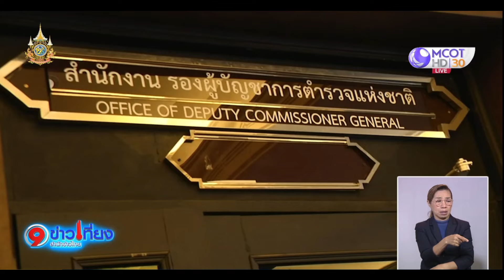“บิ๊กต่าย” ย้ำทำตามหน้าที่รักษาการฯ กรณี "บิ๊กโจ๊ก”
"บิ๊กต่าย" ย้ำทำตามหน้าที่รักษาราชการแทน ผบ.ตร. กรณีลงนามคำสั่งให้ "บิ๊กโจ๊ก" ออกจากราชการชั่วคราว ยืนยันการพิจารณาเป็นไปตามหลักฐานพยาน